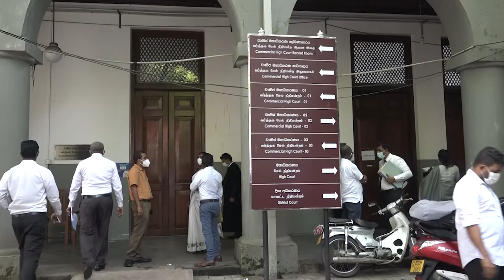රුසියානු යානය දිවයිනෙන් පිටත්ව යයි| Ru News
Follow on:
රුසියානු එයරොෆ්ලොට් ගුවන් සමාගමට අයත් යානයකට ශ්‍රී ලංකාවෙන් පිටත්වයාම වළකාලමින් පනවා තිබූ වාරණ නියෝගය අත්හිටුවන ලෙස කොළඹ වාණිජ මහාධිකරණය අද නියම කළා.